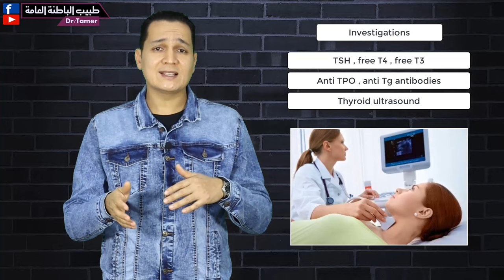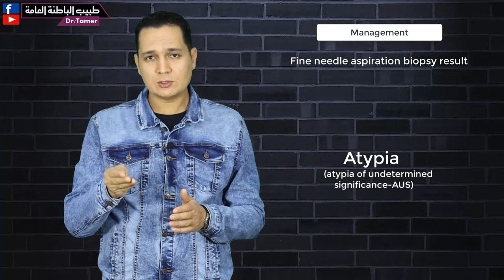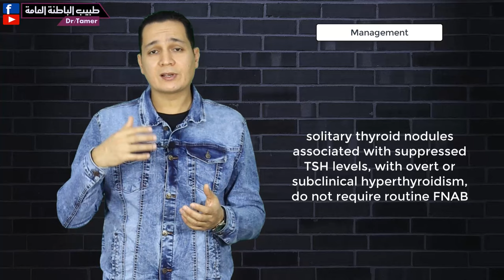عقد (كتل ) الغدة الدرقية / thyroid nodules